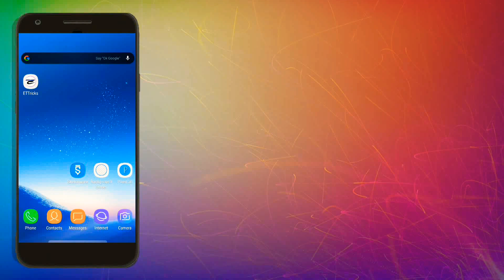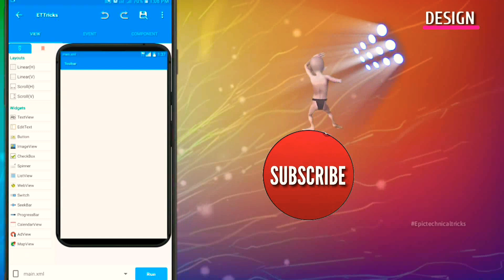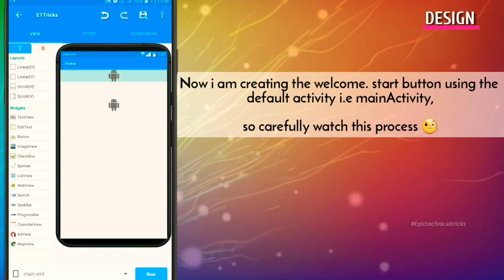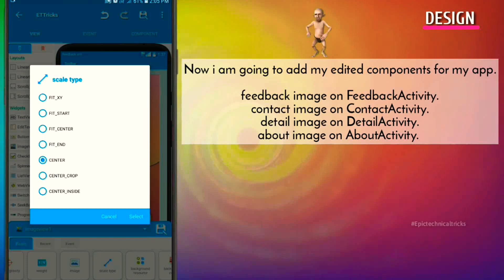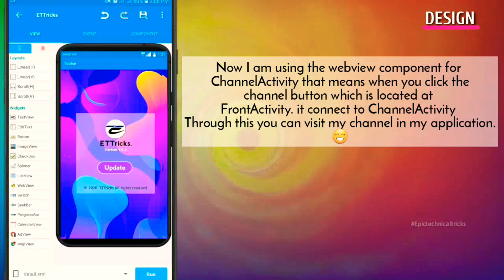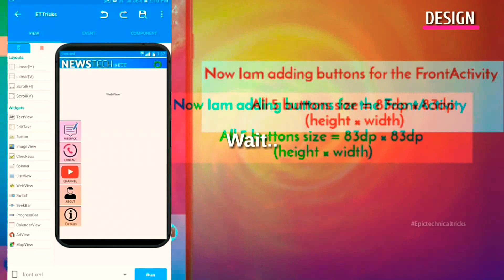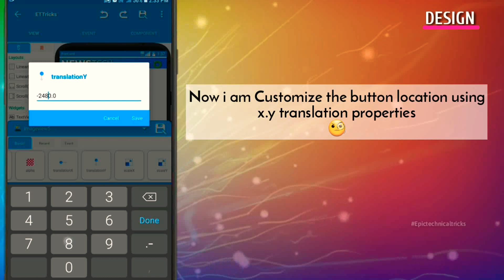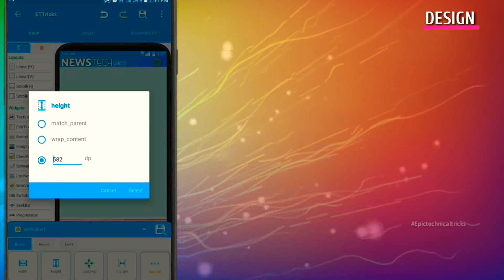How to create an app for free without coding in just 5 minutes | App development | PART 1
In this video I have shown how you can make a simple android app for YouTube Channel using your phone and internet so It will be very helpful for those who want to make a simple android app with some basic knowledge.

Download links for following apps

Download Link for Android Apk file (created in this video)

1. How to makes an android app,
2. How to make an android app using phone,
3. How to make an android app without PC,
4. How to make an simple android app,
5. How to make an android app without Android studio,
6. How to make an android app through internet
7. How to make a app for android,
8. How to make a android application,
9. How to make android app,
10. How to make android applications without PC,
11. How to make a game by using phone,
12. How to make your own App on android | Android Game Making#ett